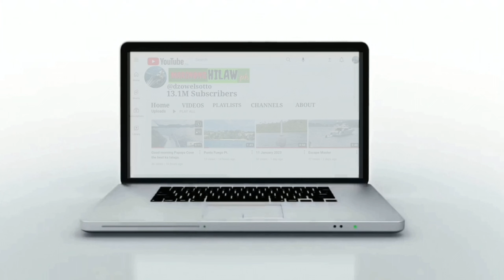7 pax charter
4 hours yacht charter with 7 pax guest